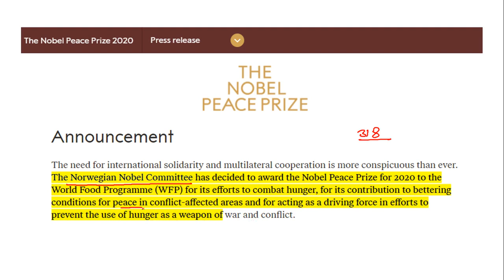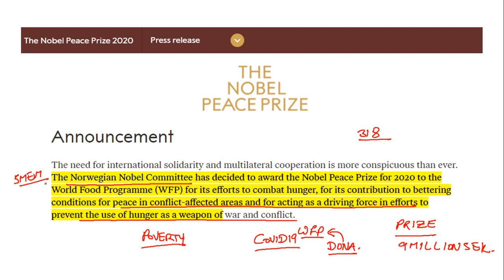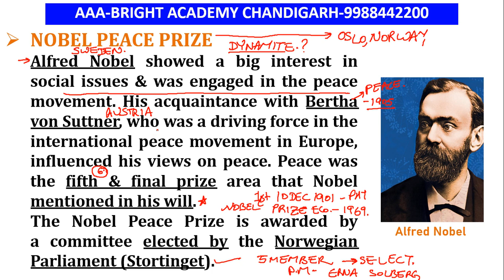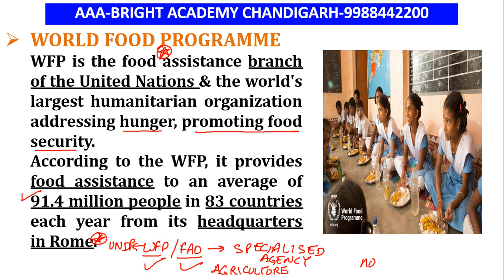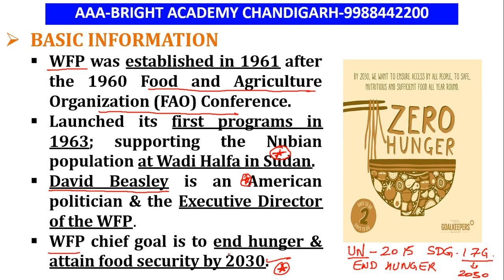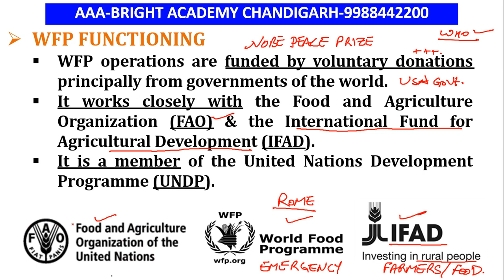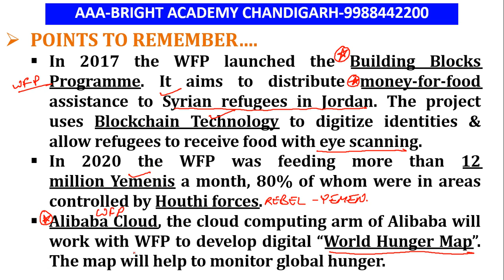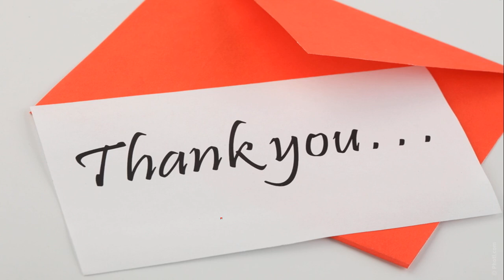World food Programme : WFP Nobel prize Winner 2020 (All about WFP)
World food Programme has been chosen for Nobel Peace Prize 2020. World food programme upsc. WFP Nobel prize Winner 2020

Nobel peace prize 2020 is awarded to World food Programme .In  this video we will discuss everything about World food Programme.So students watch this video carefully as this topic is very important for upcoming exams like UPSC,ssc,pcs,banking railway and other state exams.

Kiran SSC General Awareness Chapterwise & Typewise Solved Papers 1999 Till Date: "

RS Aggarwal Quantitative Aptitude for Competitive Exam

Kiran SSC Mathematics Chapterwise & Typewise Solved Papers

Kiran’s SSC Reasoning Chapterwise & Typewise Solved Papers 10500+ Objective Questions

1. No duplicacy or editing of the videos is allowed without the written permission of the publisher.

2. All the dispute are subject to Chandigarh Jurisdiction only.

@ Copyright Reserved
AAA BRIGHT ACADEMY